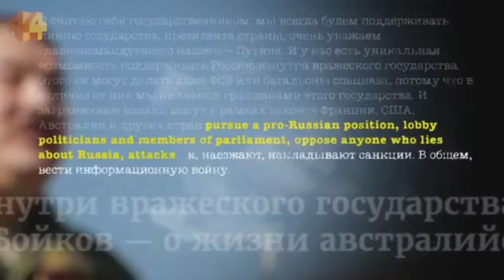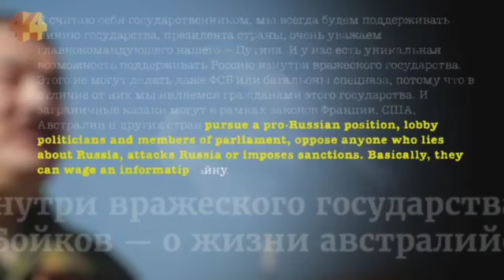The different culture of Authoritarianism and Freedom in Russia and Australia